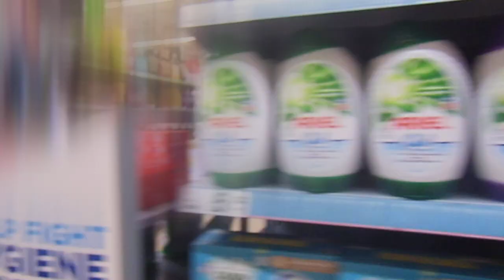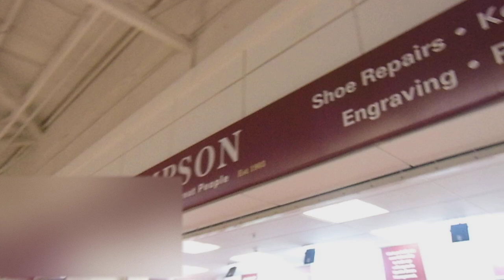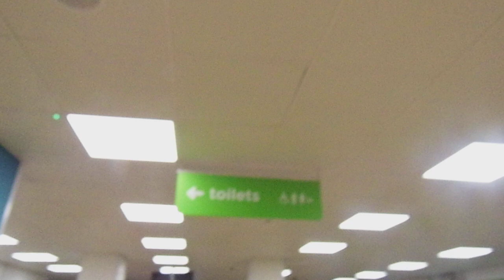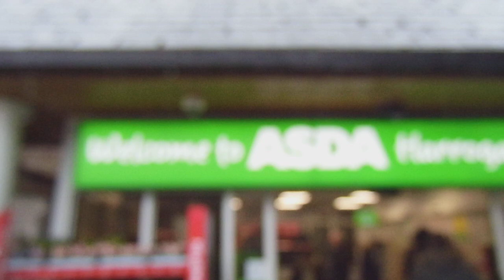Victoria bridge transport and ASDA shopping vlog 2024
in this part we watched the pancakes being made and i show you the items in ASDA IN HARROGATE so guys i really do hope you enjoyed these asda shopping vlog so guys in september i will be posting a video about our graham family orlando holiday so i will be telling you the things i be filming

if you guys enjoyed this ASDA SHOPPING VLOG AND IF YOU GUYS WANT ME TO DO MORE SHOPPING VLOGS EVEN WITH MY RESPITE TOO PLEASE CLICK THE LIKE BUTTON THE FOLLOW BUTTON AS MANY TIMES AS YOU WANT it means alot   HUGE MASSIVE SHOUTOUT TO ASDA IN HARROGATE AND A MASSIVE MASSIVE SHOUTOUT TO THE GUYS MAKING THE PANCAKES THANK YOU SO MUCH FOR LETTING ME FILM PLEASE VIEW AS MANY TIMES AS YOU WANT